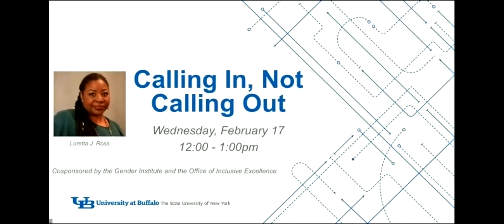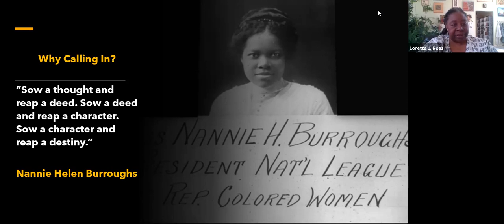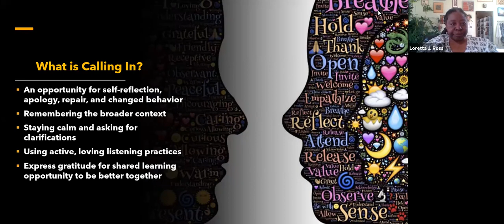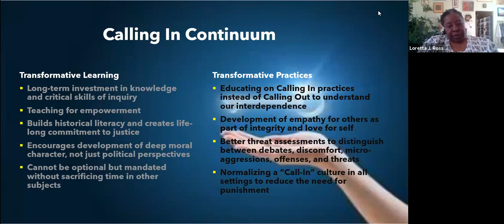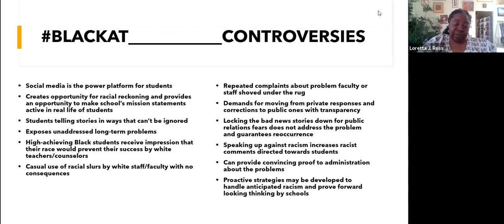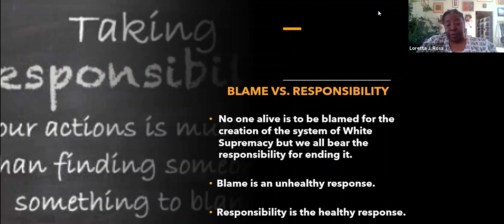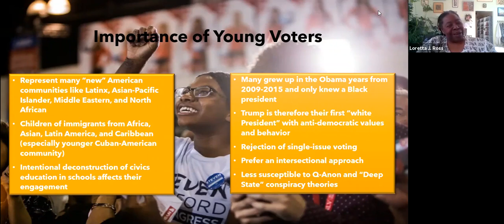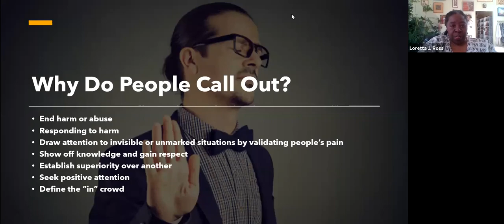Loretta Ross Lecture: "Calling In, Not Calling Out"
In this talk, Professor Loretta J. Ross invites us to call others in, rather than call them out. Presented by the UB Office for Inclusive Excellence's "Let's Talk About Race" Series and the UB Gender Institute's Signature Lecture Series, this timely conversation is a must-watch.

Fighting against oppression and injustice are the dues we pay for the privilege of being conscious and we are honored to be able to challenge it with great responsibility. We begin to build a unified and strategic human rights movement that weaves our strengths together, that uses our differences as a platform for modeling a positive future built on justice and the politics of love, rather than a return to the past based on the politics of fear and prejudice. However, to create this movement we need to make a commitment to recognize and support each other – Calling People in rather than Calling them Out. Ross will talk about how we can transform the Calling Out Culture into a Calling In Culture in order to build a united movement for human rights.